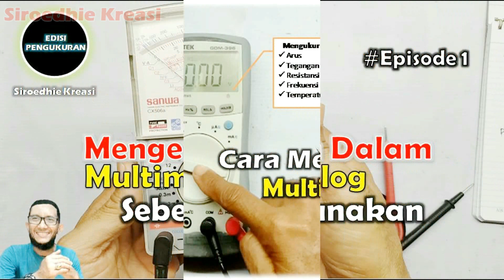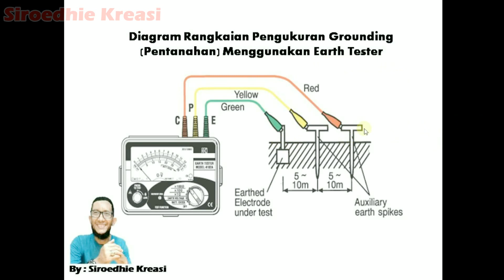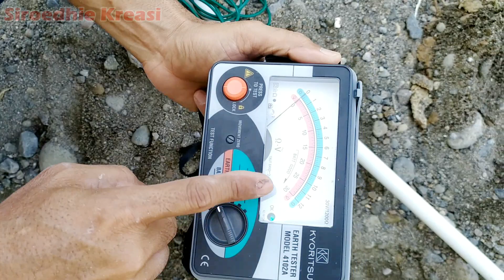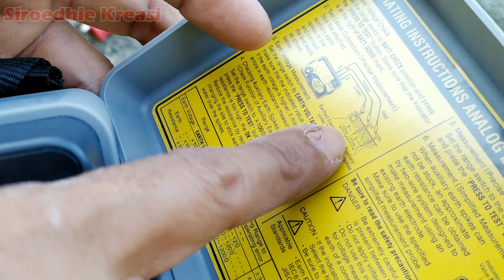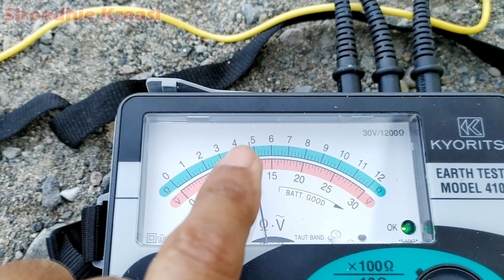Cara pasang grounding sesuai standar PUIL, Jangan asal pasang bisa fatal akibatnya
Sistem pentanahan atau yang lebih dikenal dengan Grounding adalah komponen yang sangat penting dalam instalasi listrik, karena Grounding berfungsi sebagai proteksi ketika terjadi arus bocor pada peralatan, sehingga manusia yang menyentuh peralatan tersebut akan aman dari sengatan listrik.

Sesuai dengan yang dipersyaratkan oleh PUIL (Peraturan Umum Instalasi Listrik), nilai tahanan pentanahan harus bernilai lebih kecil atau sama dengan 5 Ohm dan bila di atas nilai tersebut tidak bisa ditolerir.

Di video ini, kita akan belajar cara pemasangan grounding dan dilanjutkan dengan proses pengukuran menggunakan alat ukur Earth Tester.

Semoga vidio ini bermanfaat bagi kawan-kawan sahabat kreasi yang sedang belajar tentang sistem kelistrikan. Jika ada pertanyaan dan masukan mohon kawan-kawan menuliskannya di kolom komentar. Terima kasih atas support dan dukungannya untuk channel siroedhie kreasi...

Yuk kita saksikan video ini...ayooo kita kemon